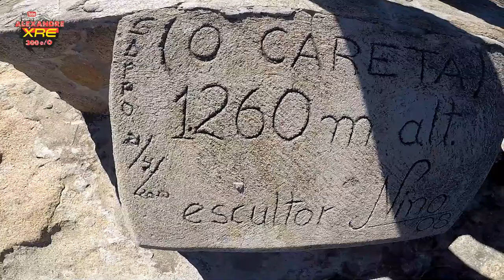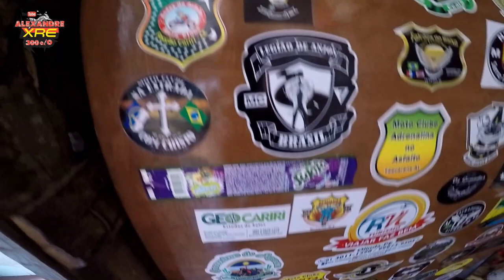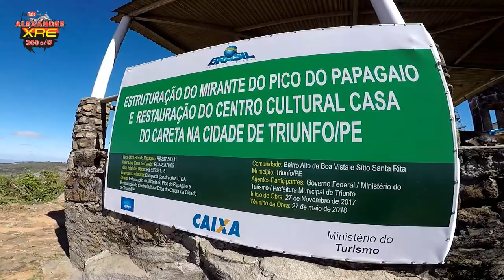09 Triunfo - Mototurismo com TaSouza Rider | Mirante no Pico do Papagaio -XRE300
Neste vídeo mostro a vista do mirante no Pico do Papagaio além de mostrar as opções de compras no lugar.Acompanhe na íntegra e você vai querer fazer esta viagem também. Triunfo é bastante visitado devido a estar a uma altitude de mais de 1000 metros e com temperaturas que podem chegar a 8 graus Celsius nas madrugadas de inverno.
***In this video I show the view of the viewpoint in Pico do Papagaio besides showing the shopping options in place

XRE300 2013

LaranjaMecânica
Alien Motos
Tasouza Rider
Queiroz_zs